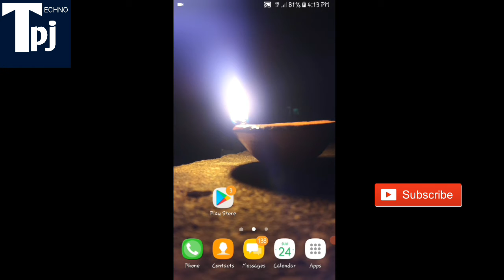How to download Josh App | Josh app kaise download kare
How to download Josh App
Josh app kaise download kare
Josh app kaise download karen
josh app